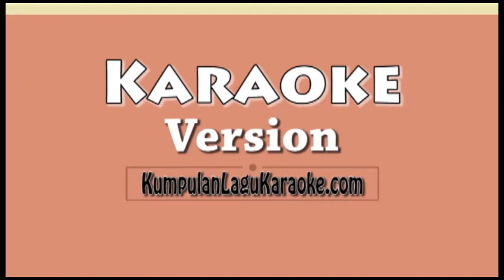KARNA SU SAYANG NEAR FT DIAN SOROWEA Karaoke